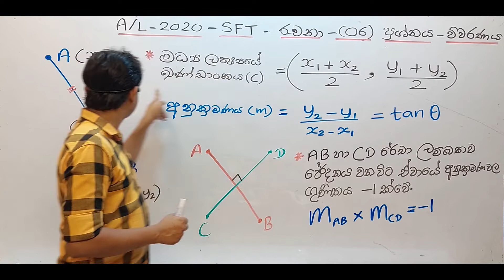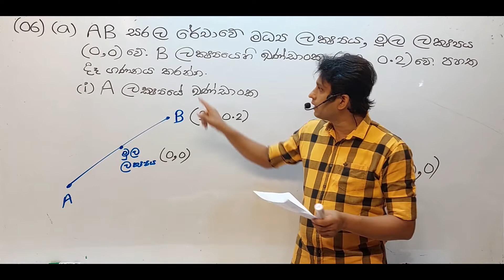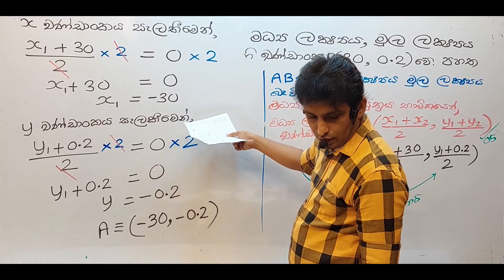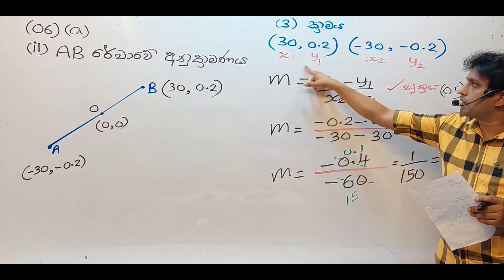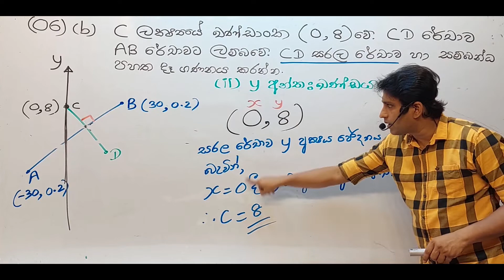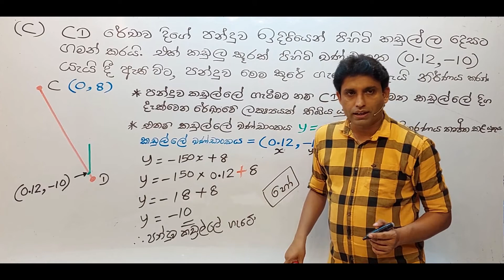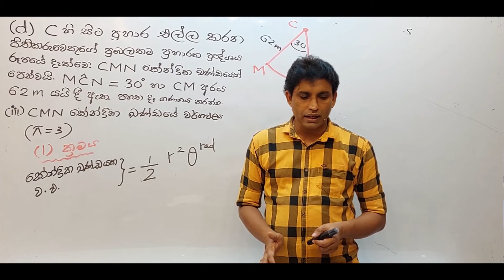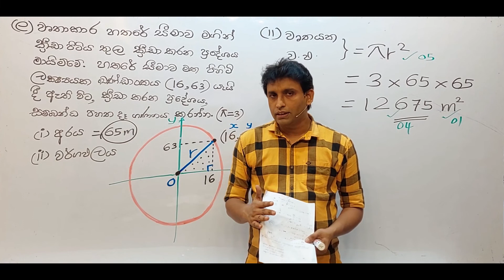SFT PAPER DISCUSSION -A/L 2020 රචනා ප්‍රශ්න විවරණය.| structured essay paper discussion [06]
TECH SFT LESSONS Chinthaka Liyanage
SFT PAST PAPER DISCUSSION 2020
A/L 2020 ව්‍යුහගත රචනා ප්‍රශ්න විවරණය.|structured essay paper discussion
Episode 06
 A/L 2020  රචනා ප්‍රශ්න විවරණය
Essay paper discussion
SFT A සාමාර්ථයක් සදහා අපේ  Online පංති හා සම්බන්ධ  වන්න.

online.dekma.lk - 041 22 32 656
margaonline.lk   - 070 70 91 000 / 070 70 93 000
youtube               - 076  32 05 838

පන්ති පැවැත්වෙන වේලාවන් Telegram චැනලය ඔස්සේ දන්වනු ලැබේ.
Image may contain: 1 person, text that says "අත් නොහැර දිගටම ප්‍රතිඵලය තෙක් online.dekma.lk

YOUTUBE LESSONS LINK

 ඔස්සේ දිවයිනේ හොඳම SFT පන්තිය චින්තක ලියනගේ B.S(Hons)(Sp.Tech) )(Sp.Tech) PGDE Patent Holder 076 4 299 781